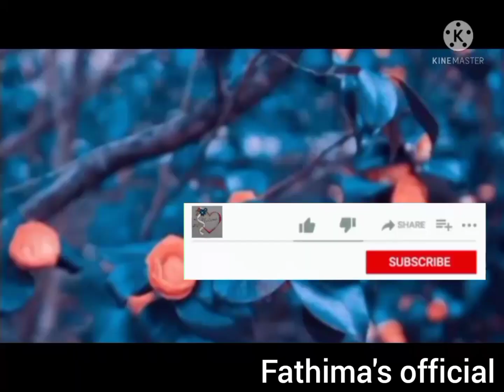Chicken Chinese Noodles/Indian -Chinese noodles/Hakka Noodles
Ingredients:
Noodles-400gms
carrot
capsicum
cabbage
Beans
Spring onion (Optional)
Black pepper
salt to taste
Chicken
Egg
soya sauce
Tomato ketchup
vinegar
Garlic
onion
Green chilli
oil